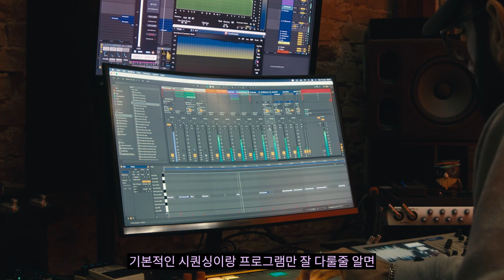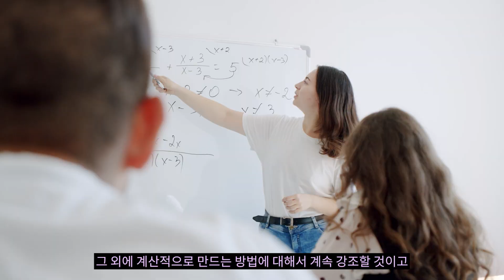프로작곡가 100명 이상 배출 감성사운드 온라인8기 [감성사운드] 미디, 작곡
1. 이름 :
2. 나이 :
3. 사는 지역 :
4. 어떤 경로를 통해서 연락을 주셨나요?
1) 미친감성 유튜브 채널   2) 감성사운드 유튜브 채널   3) 지인 추천
4) SNS 광고   5)인터넷 검색(네이버,다음,구글)   6) 그 외
5. 미디를 시작하신지  얼마나 되셨나요?
6. 미디를 배우신 적 있으신가요? (배웠다면 얼마나 배우셨나요?)
7. 실용음악과를 다니시거나 졸업하셨나요?
8. 사용하는 프로그램이 어떻게 되시나요?
9. 피아노를 어느 정도 연주하시나요? (듣고 치는거 가능한지 , 텐션 어느정도 아는지)
10. 최종 목표가 어떻게 되나요?